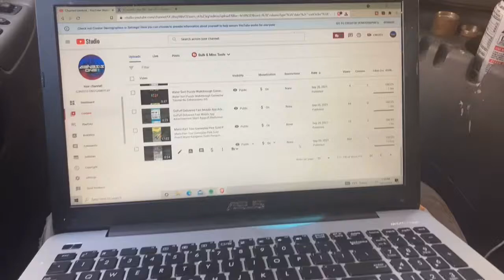#311 YouTube SEO Stealth Campervan Life ASUS Laptop and Pixel 4 Short